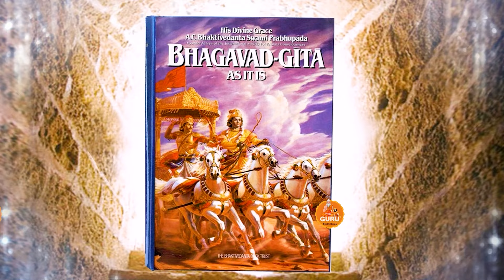एक एक शब्द में सच्चाई है इस निर्गुण भजन में || Chetawni Bhajan || सत्संगी भजन,satsangi bhajan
Chetawni Bhajan Bhagt Ramniwas ji, Santo ke sabad, Sumit Kalanaur Music, new latest haryanvi bhajan, haryanvi new latest kanha bhajan, haryanvi new latest bhajan, haryanvi latest bhajan 2024, 2024 bhajan haryanvi, 2024 haryanvi bhajan